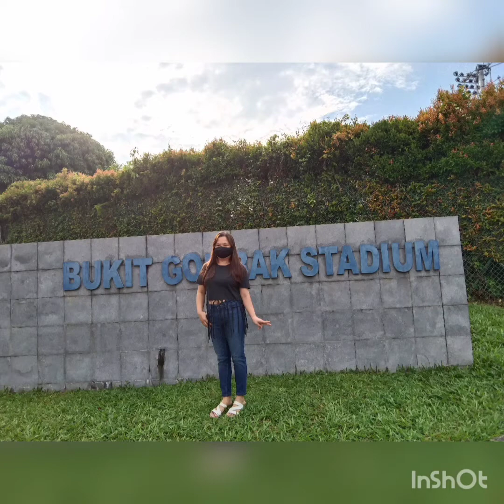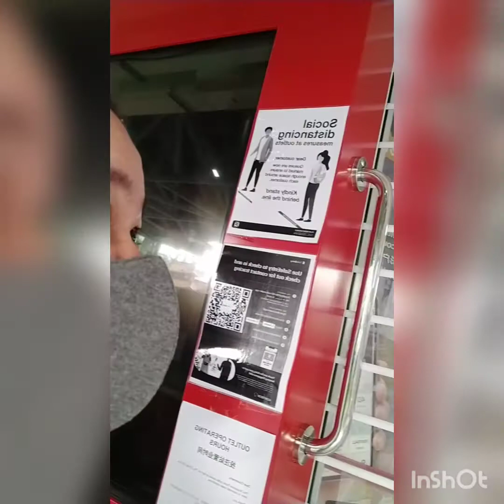Buy 4D # SINGAPORE# POOLS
enjoy lng